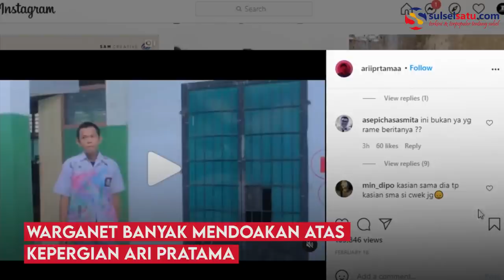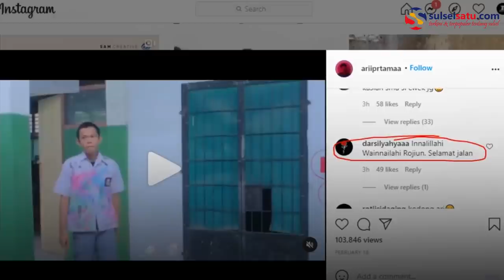Profil Selebgram Makassar Ari Pratama yang Tewas Ditikam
Warga sekitar Wisma Topaz, Makassar, digegerkan penemuan mayat penuh luka tikaman, Jumat (5/3/2021). Polisi mengidentifikasi mayat itu sebagai pria bernama Ari Pratama. Seorang selebgram di Kota Makassar. Diduga kuat sebagai korban pembunuhan.

Tak butuh waktu lama, polisi meringkus pelaku. Dia adalah AS, wanita 19 tahun, seorang mahasiswi. Kepada polisi, AS mengaku sakit hati karena korban hendak memutuskan jalinan asmara. “Sudah enam bulan saya pacaran. Tapi dia mau putus,” aku AS di Mapolsek Panakkukang, Makassar.

AS menambahkan, dia dan korban sudah seringkali berhubungan badan. Sehingga tak terima dicampakkan begitu saja oleh korban. AS pun berulangkali merencanakan pertemuan dengan korban. Tapi baru semalam berhasil.

Dia mengajak korban bertemu di Wisma Topaz. Kali ini pelaku sudah bermodal pisau dapur yang diselipkan di baju belakang. Setelah masuk kamar, pelaku dan korban sempat berbincang-bincang, sekitar sejam. Melihat korban lengah, AS kemudian menghujamkan pisaunya ke dada korban. Bekali-kali!

Korban yang dalam kondisi tak berbusana dan terluka parah berusaha meminta tolong ke tamu lain di wisma itu. Bahkan sempat berlari mencari pertolongan ke resepsionis wisma. Tapi nyawanya tak tertolong lagi, meski dilarikan ke RS Bhayangkara. “Dia (korban) masuk check-in kamar sekitar jam 3 subuh,” singkat salah satu resepsionis Wisma Topaz.

Video terkini dan terbaru..